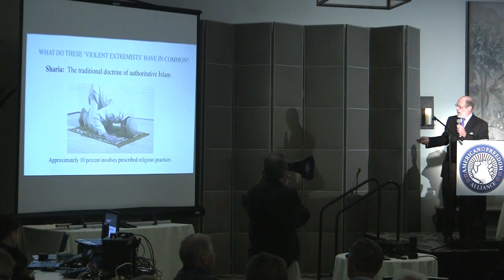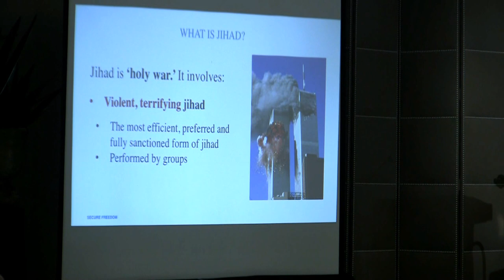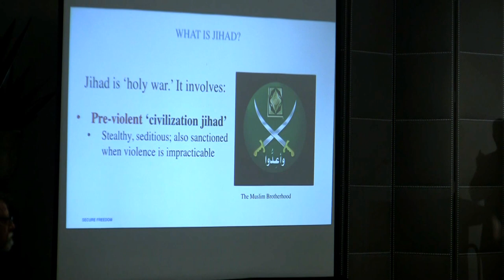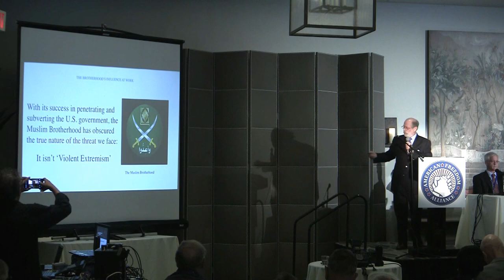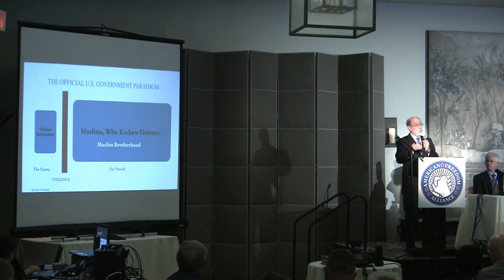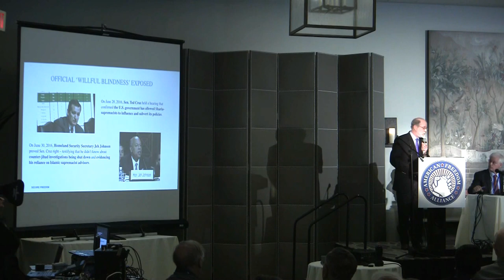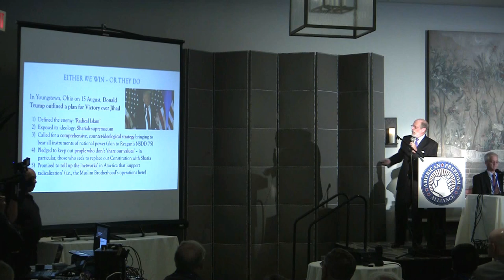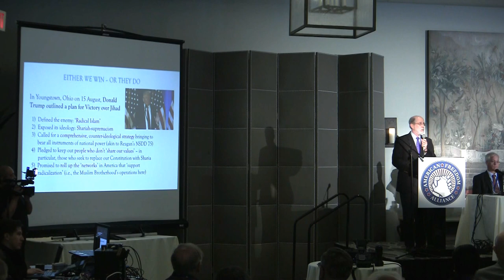Frank Gaffney "Sharia Revolution inside the West" at American Freedom Alliance in L.A. Aug 21, '16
Frank Gaffney, head of the Center for Security Policy, gives this powerpoint presentation to educate liberal, Southern California about the spread of Sharia observance throughout North America and the West. He endeavors to educate about the social and political aspects of Islam which exceed Western civic law- with the objective to supersede it.